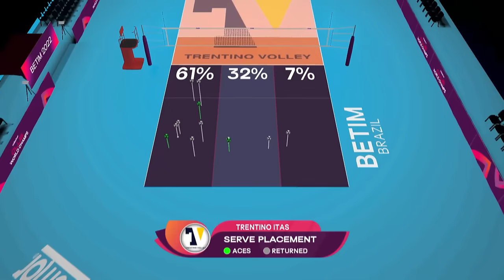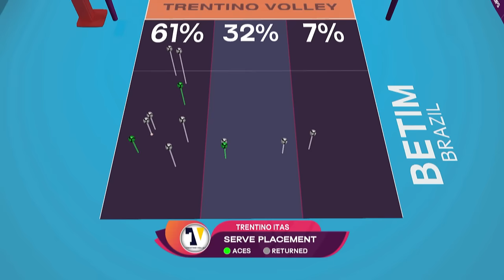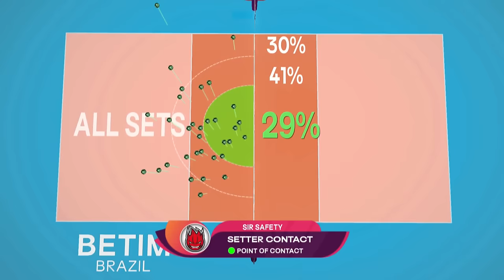Perugia vs. Trentino - Final | Men’s Club World Champs 2022